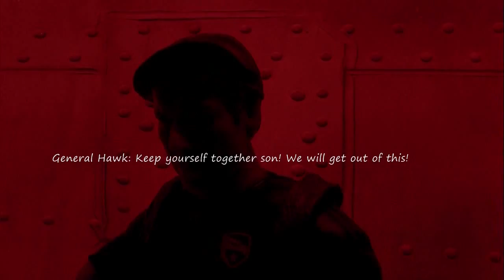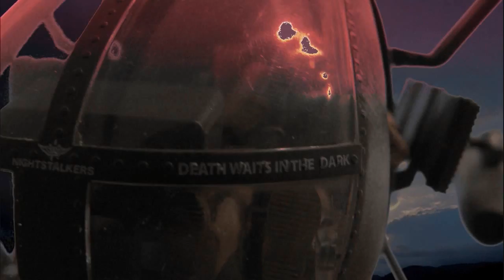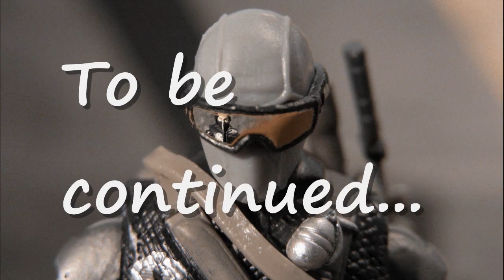G.I. Joe: Cobra 3 Part 1